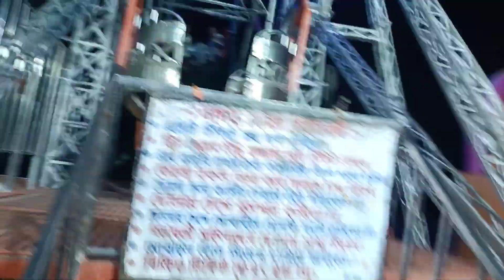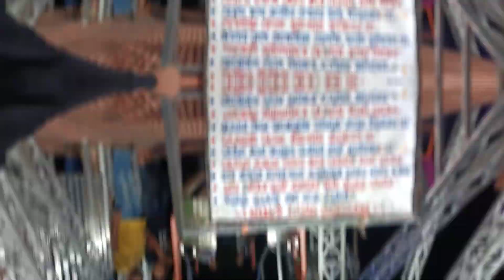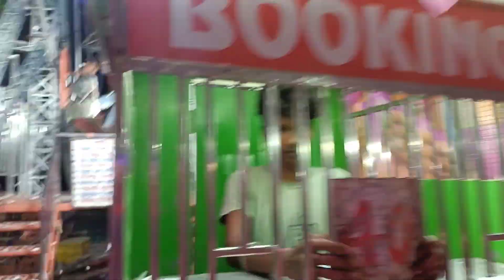new Mela 😍😍 hindi #2023